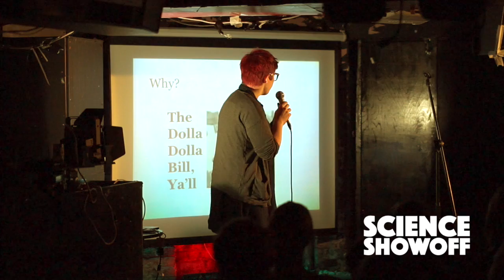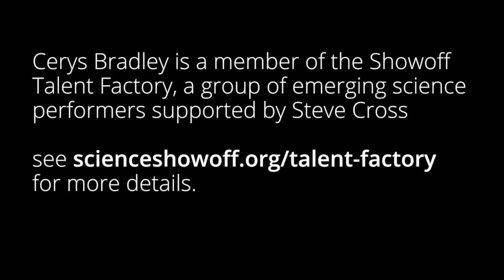Cerys Bradley asks "What is a Sybil Attack?"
Cerys is a PhD student in the department of Crime and Security Science, UCL. She's also a member of the Showoff Talent Factory, an emerging group of science performers supported by Steve Cross. for more details

This video was shot at Science Showoff on 20th September 2016. for details of gigs, how to perform and tickets.